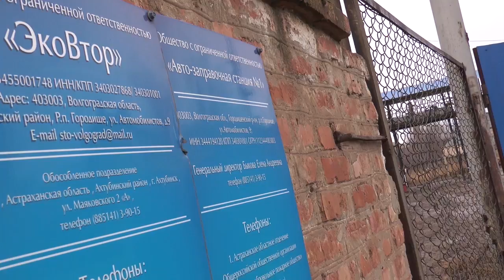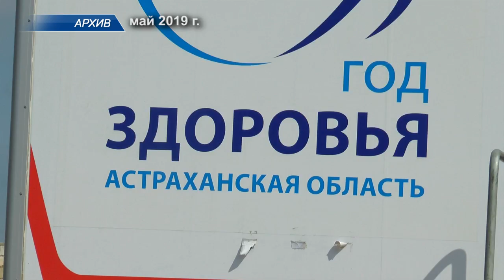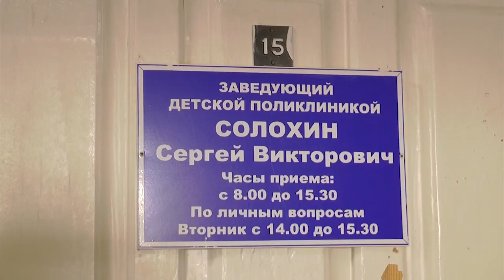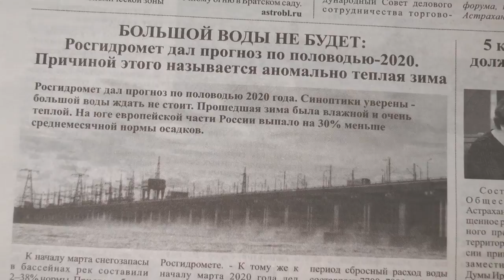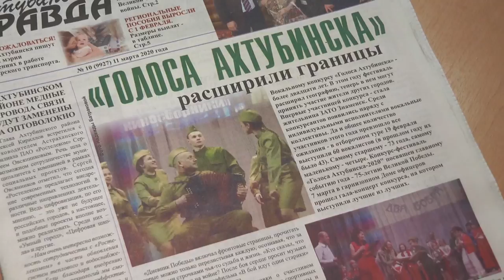НЫНЕ (11.03.2020)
Смотрите в выпуске:
- ПДК 0.6. В истории с предприятием "ЭкоВтор" появились новые подробности. В результате последних замеров превышений предельно-допустимых концентраций опасных веществ в воздухе выявлено не было;

- Ахтубинский район  переходит на оптоволокно, надёжное и долговечное.  Отказ от меди позволит не только предотвратить хищение, но и обеспечит потребителей высокоскоростным интернетом;

- Унижение и наказание. Педагоги России предложили за хамство школьников штрафовать их родителей. Вопрос рассматривают депутаты Госдумы.